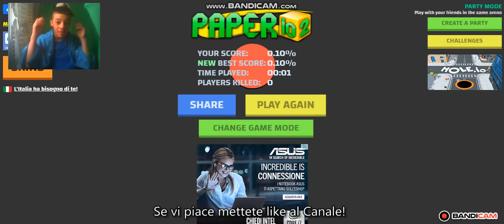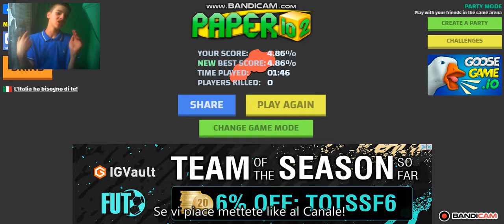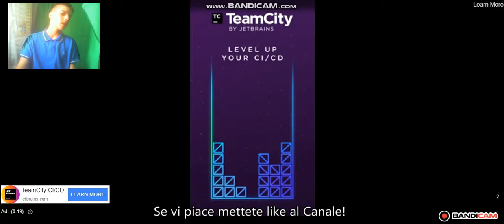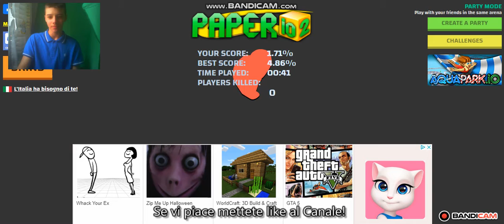LA PROVA CHE PEPER.IO NON è CONTRO I BOT, RITORNO PRIMO E SFOTTO I MIEI HATERS